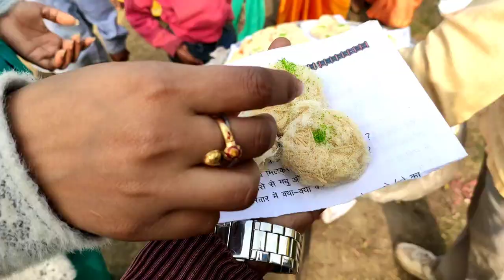श्री राजेंद्र दास जी की भक्तमाल कथा एवं प्रवचन सुनने हम सभी गए।rajendradasjikikathaye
श्री राजेंद्र दास जी की भक्तमाल कथा एवं प्रवचन सुनने हम सभी गए। बांकी सुमेरपुर हमीरपुर उत्तर प्रदेश।

श्री मलूक पीठाधीश्वर स्वामी राजेंद्र दास जी महाराज,श्री बागेश्वर धाम सरकार,चित्र विचित्र महाराज जी,श्री देवराहा बाबा,विचित्र महाराज जी,जय जय श्यामा जय जय श्याम जय जय श्री वृन्दावन धाम,बागेश्वर धाम बालाजी,योगीराज,बागेश्वर धाम सरकार

मलूक पीठाधीश्वर की कथा में क्या कहा सरकार ने,श्री मलूक पीठाधीश्वर स्वामी राजेंद्र दास जी महाराज,बागेश्वर धाम सरकार,बागेश्वर धाम बालाजी,श्री बागेश्वर धाम सरकार,श्री देवराहा बाबा,गोपालानंद सरस्वती जी

sitar,rajendra,das,ji,maharaj,rajendradas,rajendra das,playing,vadan,wadan,sitaar,sri rajendra das ji maharaj,malook peeth,2018 mandi shri bhaktmal katha,rajendra das ji maharaj,bageshwar dham,bageshwar dham sarkar,dhirendra krishna shastri

dhirendra krishna ji maharaj,dhirendra krishna shastri,bageshwar dham sarkar,bageshwar dham balaji,bageshwar dham ki video,bageshwar dham sarkar darbar,bageshwar dham balaji maharaj,bageshwar dham balaji sarkar

kaushal ji maharaj ki katha,bhaktmal katha by rajendra das ji,rajendra das ji maharaj,gaurdas ji maharaj,katha,pundrik ji maharaj,bhaktmal katha,rajeshwaranand ji maharaj,pundrik goswami ji maharaj,indresh upadhyay bhagwat katha,devkinandan thakur ji,devkinandan ki bhagwat,aniruddhacharya ji maharaj,meri radha rani,radha,rajender das ji ki kathaye,shri ram katha,shri ram katha in vrindavan,rajendra das ji mharaj live katha

rajendra das ji maharaj,bhaktmal katha by rajendra das ji,rajeshwaranand ji maharaj,pundrik ji maharaj,gaurdas ji maharaj,kaushal ji maharaj ki katha,aniruddhacharya ji maharaj,pundrik goswami ji maharaj,devkinandan thakur ji,rajendra das ji maharaj katha bhagwat,shri rajendra das ji maharaj,rajender das ji ki kathaye,swami rajender ji maharaj,vrindavan ke santo ki katha,shri sur das ji,girraj ji maharaj,jain pravachan,pravachan pravachan,achha pravachan